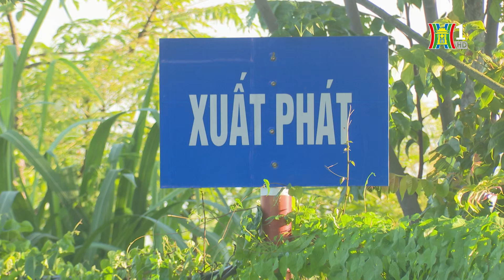Mỗi sân dạy lái đáp ứng yêu cầu tới 1.000 học viên | Tin tức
Mỗi sân dạy lái xe ô tô phải đáp ứng yêu cầu cho 1.000 học viên. Đây là nội dung đề xuất trong Dự thảo Nghị định quy định về hoạt động đào tạo và sát hạch lái xe do Bộ GTVT chủ trì soạn thảo. Hiện, Bộ Tư pháp đang được tổ chức thẩm định Dự thảo này.